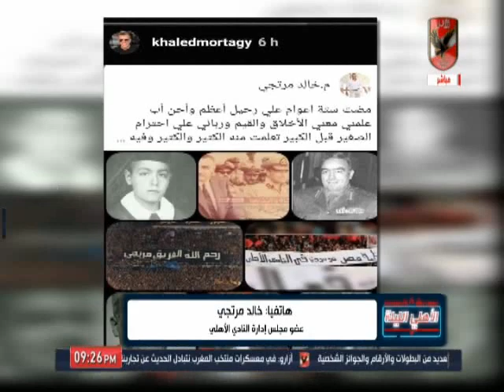المهندس خالد مرتجي يتحدث عن كواليس واسرار فى ذكري الفريق مرتجي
التردد: 12341 أفقي.
القمر: نايل سات.
معامل الخطأ: 5/6.
معدل الترميز: 27500